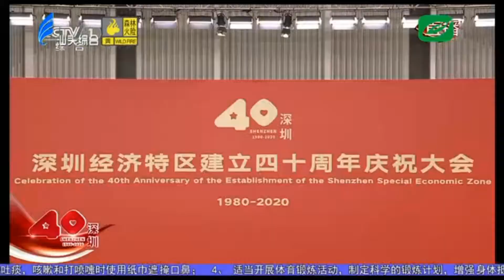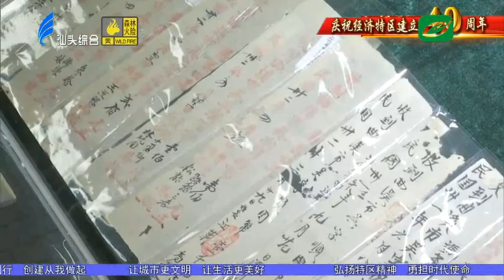汕头新闻丨经济特区40周年 2020 10 14